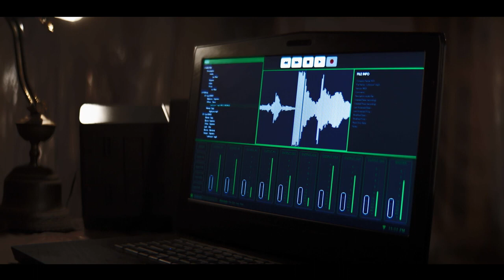Requiem for a Scream Official Trailer A Tubi Original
A group of friends partying at a summer house rub afoul of a killer who is creating a most unusual piece of music.